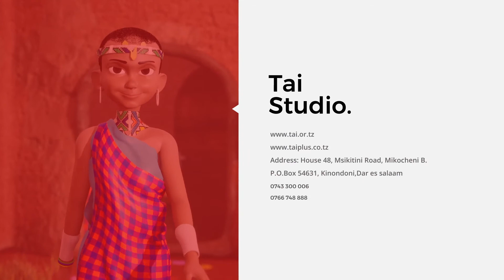Tai Studio Animation Reel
These are some of our latest works for different clients in and out of Tanzania.

If you like them, drop a thumps up in the comments section or better yet, let's animate your need into a beautiful piece of impactful art.